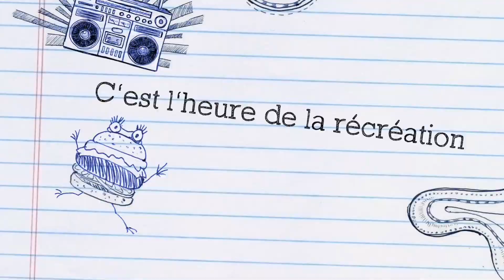L'école Jeanne d'Arc à La Roche Chalais fait appel à dons !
Offrons à nos élèves une vraie cour de récréation : parce que les temps de pause participent activement à la mise en place des apprentissages !